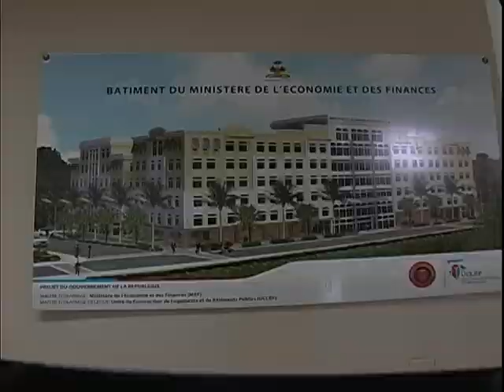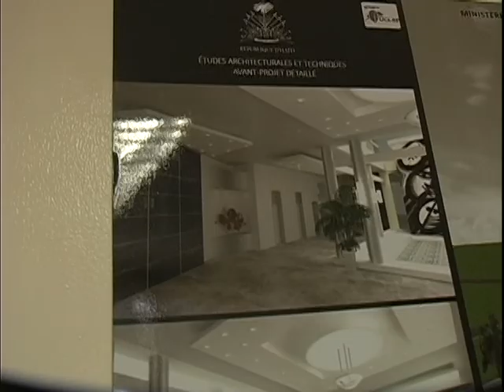UCLBP/ BILAN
Direktè egzekitif Inite Konstriksyon Lojman ak Batiman Piblik (UCLBP), enjenyè Clément Bélizaire, drese yon bilan pozitif sou travay enstitisyon an reyalize pandan 5 lane yo.

Enjenyè Clément Bélizaire site yon seri batiman piblik ki déjà pare pou inogire nan mwa Janvye a, lòt ki nan faz finalizasyon yo,  ak plizyè lòt etid ki déjà fini.

Direktè Bélizaire fè konnen, yap travay pou ede pwojè rekonstriksyon Ministè yo vanse, sepandan pou pi piti leta ap bezwen 5 lane pou finalize pwojè sa yo.